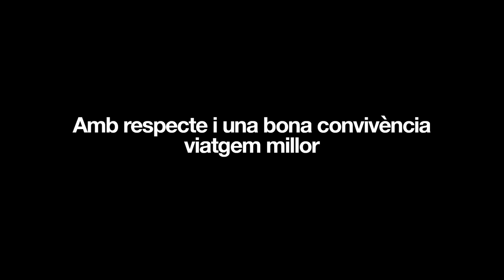Bon viatge i bon Karma mantenint-te lluny de les vies del metro